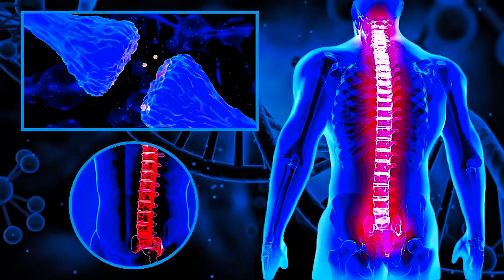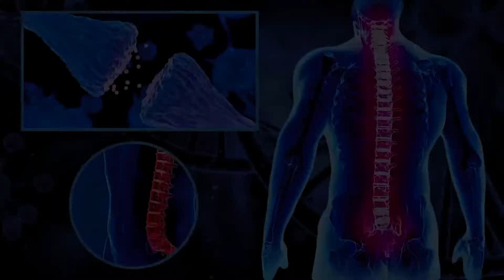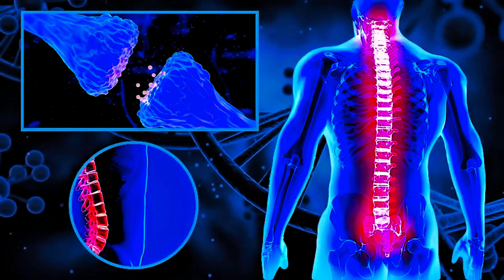Full Body Healing Frequency ( 432 Hz + 741 Hz ) : Super Recovery & Healing, Remove Negative Energy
Full Body Healing Frequency ( 432 Hz + 741 Hz ) : Super Recovery & Healing, Remove Negative Energy by Meditation and Healing.
🙏 Namaste,
Meditation and Healing is a YouTube channel which serves you the best meditation, healing, relaxing and sleep music. Our music is composed with different kinds of instrument blending with 432 Hz, 528 Hz  solfeggio frequencies. This channel was created in 8th December 2014 with an aim of providing digital space for those who are going through stress, anxiety, insomnia and depression. Our music are composed with beautiful piano, flute melody, soothing pads, relaxing bells and many more. They include relaxing music that will help you to relief stress. Or relief yourself from negative feelings like anxiety and help to enhance positive energy in you. It can also give your meditation techniques a boost if you use this type of soothing music as you meditate. It can also have healing capacity where you will learn how to find inner peace and heal yourself within with the capability of music. Our music combined with soothing pads and melody helps people overcome their stress and anxiety. We have been using a precise professional music production and recording software in order to provide you the best audio quality and audio experience. Most of the music in this channel is composed with the combination of soothing pads with piano, flute and bell with the sound of nature. To enhance our music experience for you, we also add the video with the moving graphics and animation editing them in our own sense of flair. We hope to create and present more relaxing and meditative music in the future. Thank you and have a great time.

Description:
Immerse yourself in the harmonious frequencies of 432 Hz and 741 Hz, specifically combined for full body healing, super recovery, and removal of negative energy. Experience the transformative power of vibrational therapy as these healing frequencies work to restore balance and harmony to your mind, body, and spirit. Whether you seek physical healing, emotional release, or spiritual upliftment, allow yourself to be enveloped by the soothing sounds and vibrations of this healing frequency music. Relax, rejuvenate, and let go of negativity as you embark on a journey of holistic wellness and inner peace.